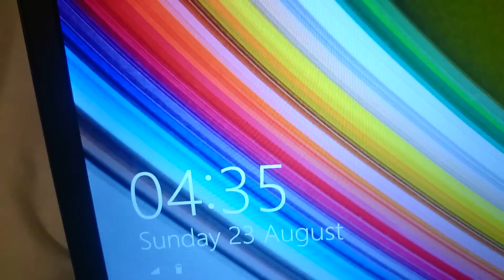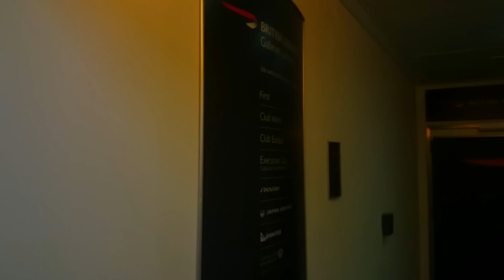SUPERBALL 2015 - Episode 1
SUPERBALL IS THE WORLD's BIGGEST ANNUAL FREESTYLE COMPETITION - I'll be here for the next week and I'll be uploading a new vlog every single day. GONNA BE EPIC.
SHARE THE VIDEO ON TWITTER/FACEBOOK IF U ENJOY HOMIES!